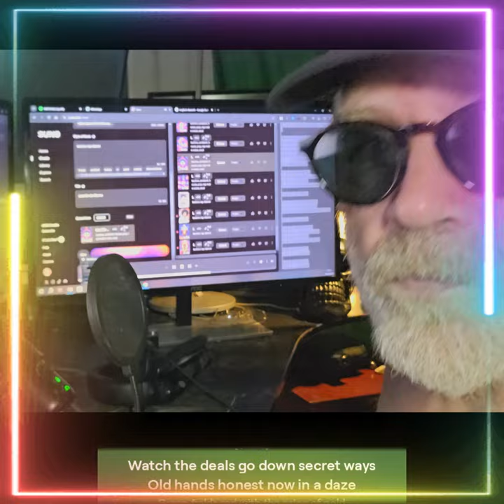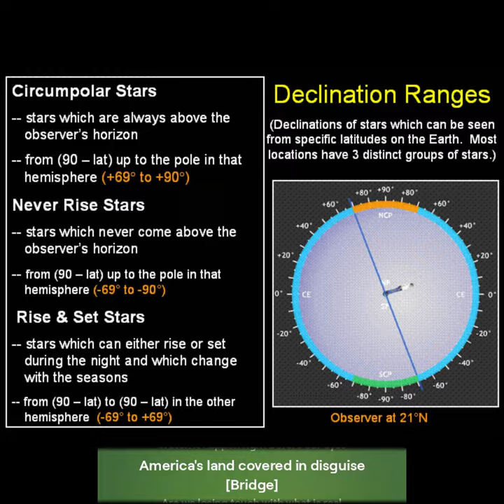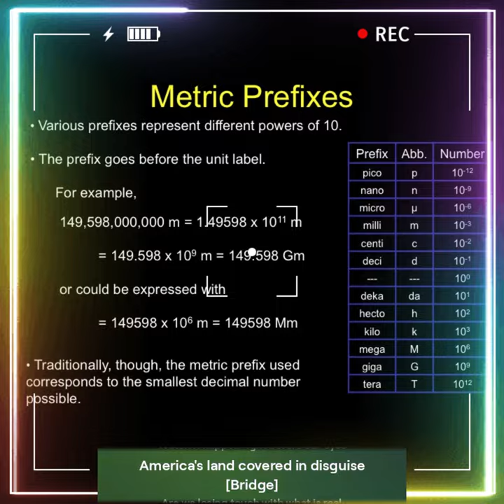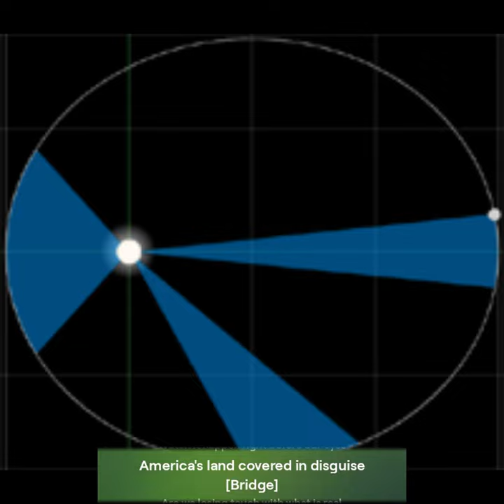Who will own the soil change the name China BlackRock Gates in the game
People buying land man it's unreal
Billion dollars worth for who to feel
Old farmers stepping down in the end
Buying spree by hands they won't defend

[Verse]
China BlackRock Gates in the game
Who will own the soil change the name
Activist cries ring out in the night
Land of change turns into a fight